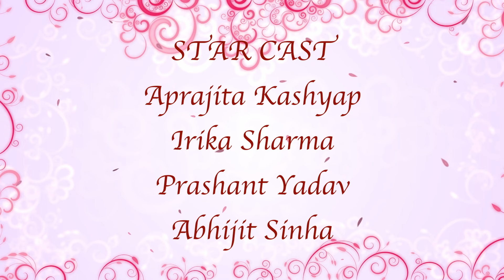Shaadi Ki Baat | Euphoria Films | Abhijit Sinha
A film on the Emotions of a healthy girl wishing to get married. A message to the society to discourage body shaming.

Director And Writer-Abhijit Sinha
Produced by Euphoria Films.
DOP- Sonu Alam.
Editor- HSB Digital Solution.
Creative Head-Nisha Prabhat.
Cast- Irika Sharma, Prashant Yadav, Aprajita Kashyap, Abhijit Sinha.
Lyrics and Composition- Shobhana Thakur.
Singer-Anuradha Bajpeyee.

Special thanks to Aarav Sinha